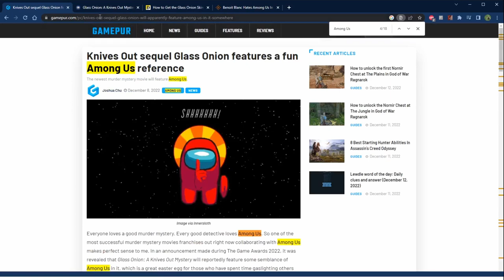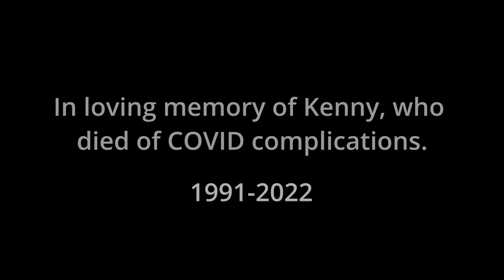The Classism in "Glass Onion: A Knives Out Mystery"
Ryan Johnstone, you should be ashamed of this movie, the classism alone just speaks for itself. More like a Knives Out TRAVESTY.

Woke up, got out of bed, dragged your balls across my head.

Yeah, this one is an audio engineer's worst nightmare. Also this goes without saying for all my videos, but: sorry in advance.

0:00 Beginning
0:11 Just after the start
0:25 Just after that bit after the start
4:00 A while after all the rest of that stuff